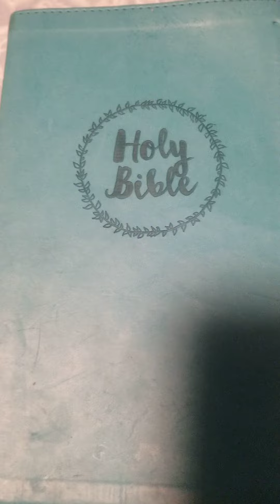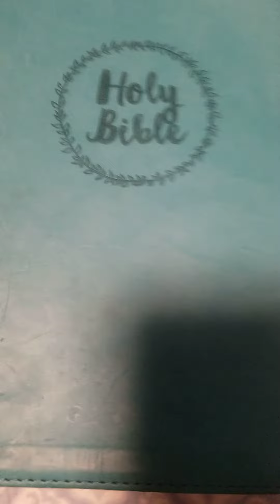Nicene Prayer - Roman Catholic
Nicene Prayer

marker of heaven and earth
of all things visible and invisible

I believe in one Lord Jesus Christ
the Only Begotten Son of God
born of the Father before  all ages
God from God , Light from Light
true God from true God
begotten , not made
consubstantial with the Father;
through him all things were made
For us men and for our salvation
he came down from heaven
and by the Holy Spirit  was incarnate
of the Virgin Mary
and became man

For our sake he crucified  under Pontius Pilate
he suffered  death and was buried
and rose again on the third day
in accordance with the Scriptures

to judge the living and the dead
and his kingdom will have no end

I believe in the Holy Spirit,  the Lord
the giver of life

who with the Father and the Son is adored
and glorified
who has spoken through the prophets

I believe  in one holy, catholic and
apostolic church
I confess one Baptism  for the forgiveness
of sins
and I look forward  to the resurrection  of
the dead
and the life of the world to come. Amen